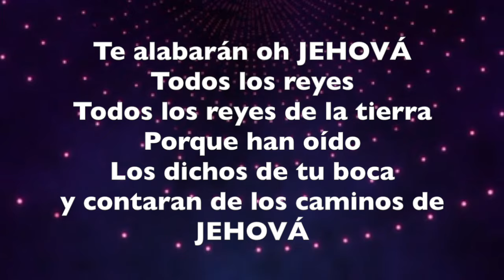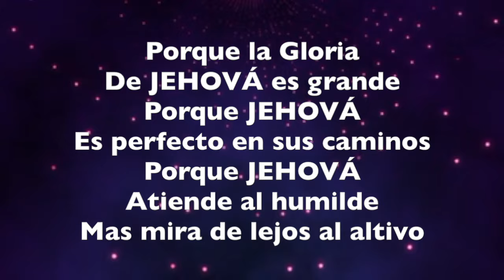TE ALABARAN OH JEHOVA TODOS LOS REYES - PISTA (KARAOKE)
This video is about TE ALABARAN OH JEHOVA TODOS LOS REYES - PISTA (KARAOKE)